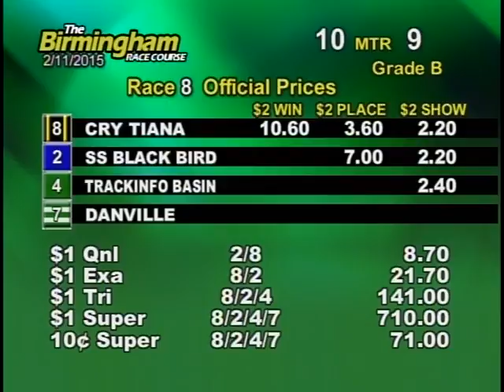02/13/15 Afternoon Race #8